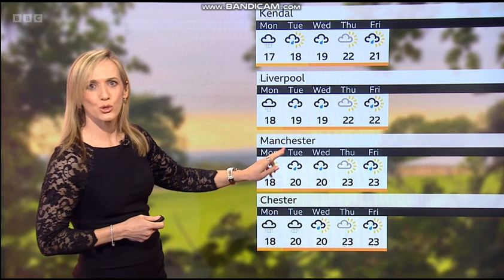Kay Crewdson 4 August 2023